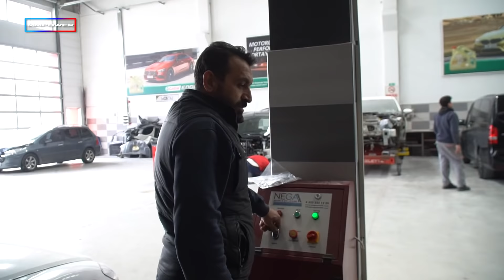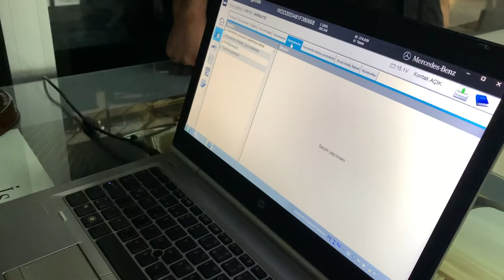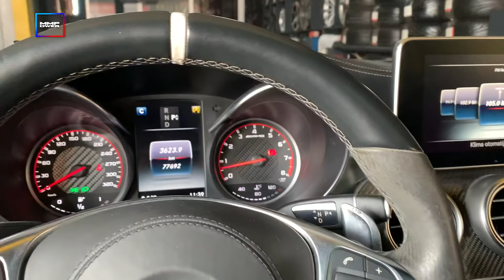W205 C300 ♻ C63AMG COUPE DÖNÜŞÜM PROJESİ | BÖLÜM2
Herkese Selamlar,

C300 Orijinal Parçalar İle C63s Dönüşüm Projesi Nihayet Bitti. Araç Sahibinin Antalya' dan Gelip Teslim Aldığı Aracın 2. Bölümünde Aracın Eksik Olan Parçalarının Montajı Yapılarak Motor Performansını Güçlendirdik, Superchips ile 40hp 65nM Tork Kazanan ve PopCorn Yazılımı Yapılan Aracımızın Bitmiş Halini Umarız Sizlerde Beğenmişsinizdir.

Müzik;
Auridax - Terror
IVXKR - Around The City
Moldavite - Midnight
Noah - HaZard